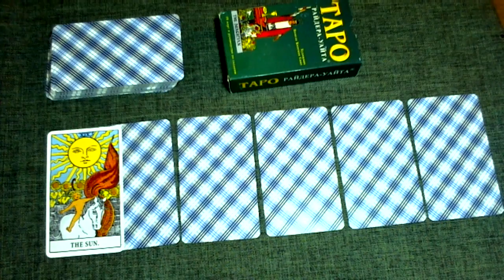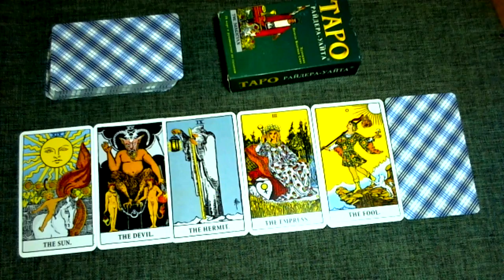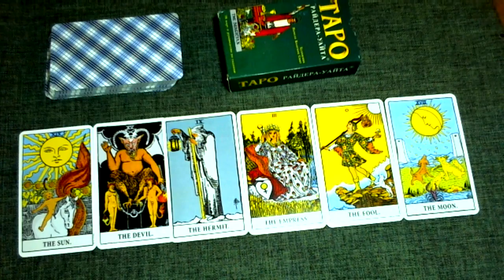Таро. Онлайн гадание на вопрос "А люблю ли Я его?"